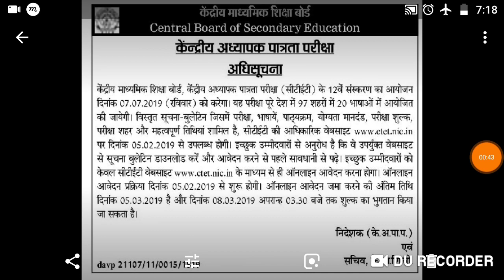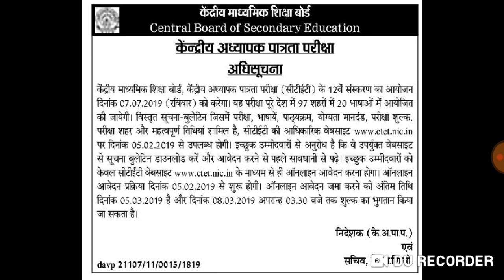CTET-2019.PRESS NOTE. अभी अभी विज्ञप्ति हुई जारी। Exam Date. Application form Start.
Hello friends aaj se CTET ke application form start ho gye hai.